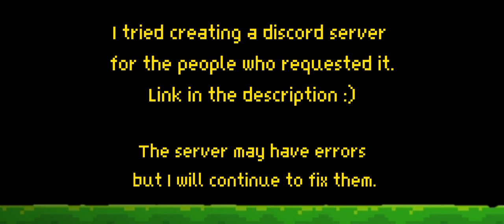Pixel Survival 2 | Armor Ring V | Ep.15